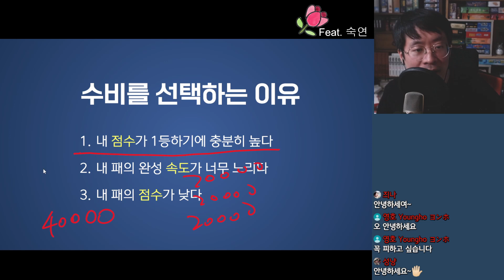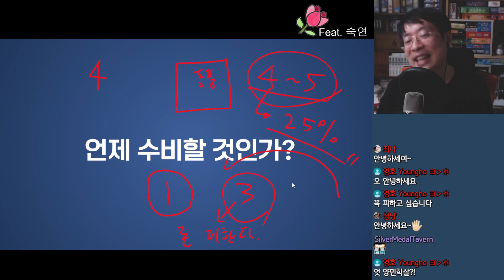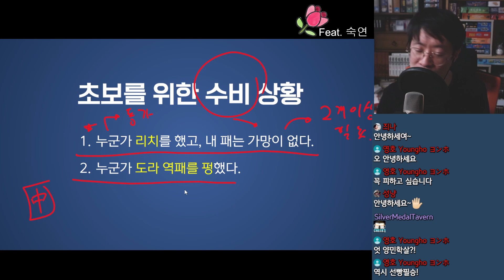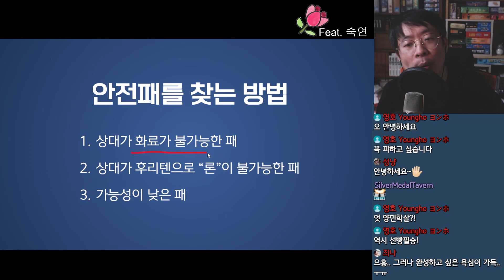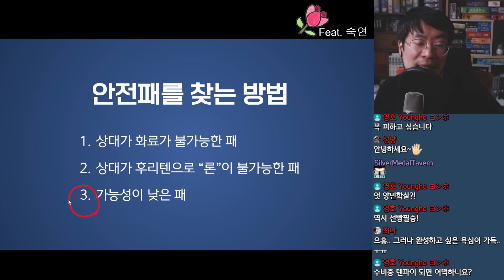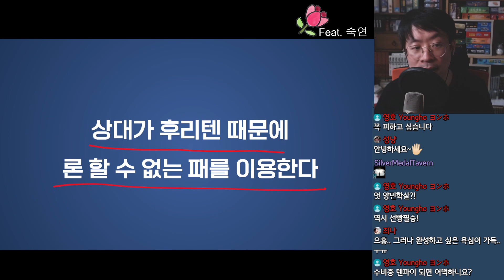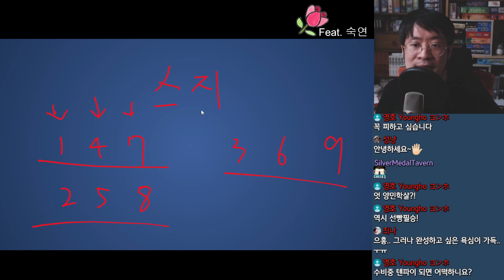스지와 벽 - 안전패를 찾는 방법 (초보 탈출 마작 과외 2)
마작 초보 숙연에게 레이지니가 초보 탈출 과외를 해줍니다. 실력을 키우고 싶은 마작 입문자들을 위해 쉽고 차근차근 알려주는 연재이니 도움이 되면 좋겠습니다.

이 영상은 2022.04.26 라이브 방송 편집본입니다.

* 마작 및 보드게임이나 채널에 관련한 의견 및 질문 댓글을 언제나 환영합니다.